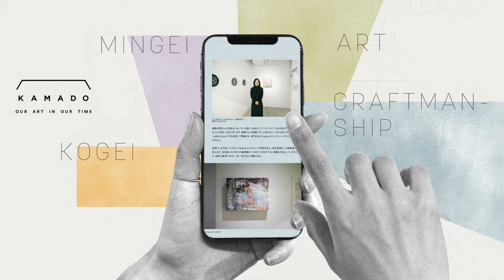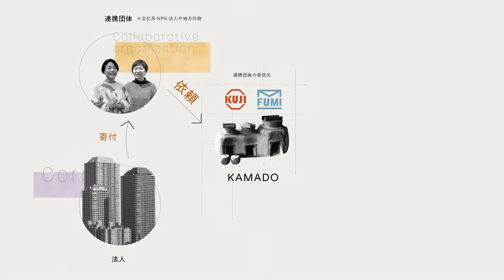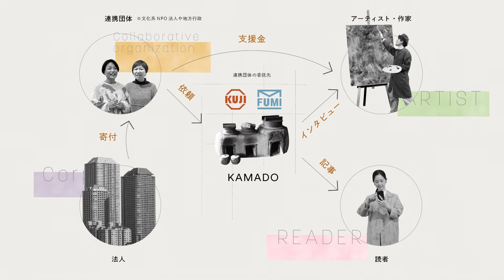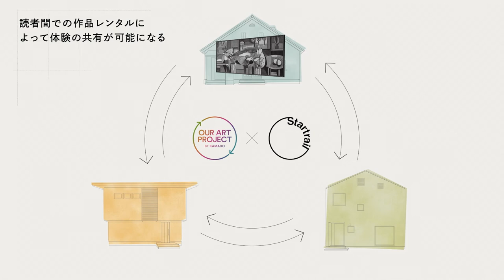OUR ART PROJECT BY KAMADO Concept Movie 2022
「OUR ART PROJECT BY KAMADO」は、KAMADOと連携団体が企業・個人の「寄付」をコーディネートすることで、若手アーティスト・作家の制作支援を行う今までにない仕組みです。企業は寄付金税制や企業版ふるさと納税を活用して直接支援が行えるだけでなく、一定期間の作品レンタルによるアートの体験が可能となります。個人においても抽選による作品譲渡という形があり、様々な人がアートにふれる機会を生み出します。

詳しくは、こちらをご覧ください。

Project director by Naomi Kakiuchi（KAMADO Inc.）
OUR ART PROJECT logo design by Rui Takeda（GOOD MIRU DESIGN）
Project copy by Yoshiyuki Takeda

---Concept movie---
Director by Toru Katori（THE DIRECTORS GUILD Farm）
Design by Yuya Saka（saka design office）
Movie music by Shinji Wakasa（Hitsuji sound factory.）
Animation by Ryosuke Baba（HENGENJIZAI Inc.）
Multi audio by Masami Uchida
Model by Ramu Shido , Junta Mayuzumi ,
special thanks Shibuya QWS member & staff , Collaborative organization

---OUR ART PROJECT WEB SITE---
Web design by Yuya Saka（saka design office）
Coding by Satoshi Madachi（B to M Inc.）

---Artist File logo design by Yutaro Mineyama---